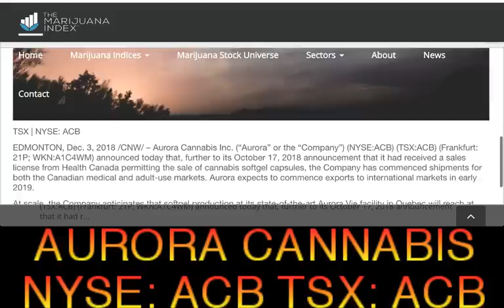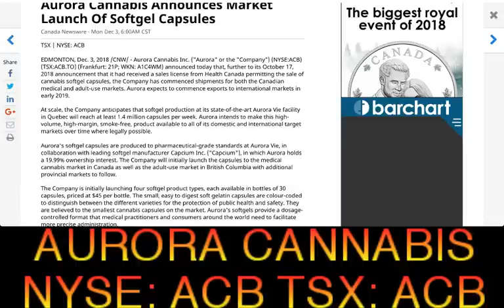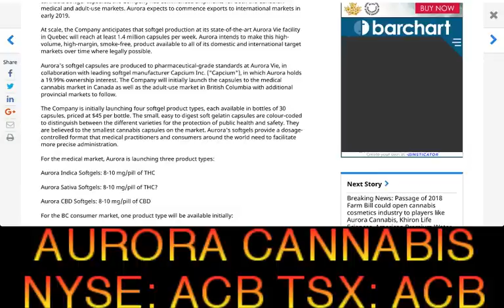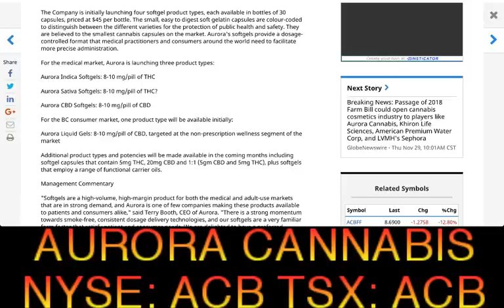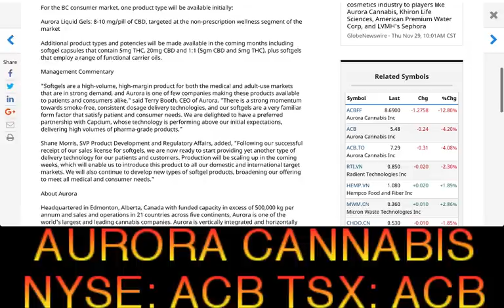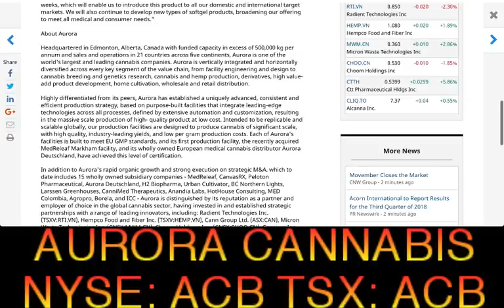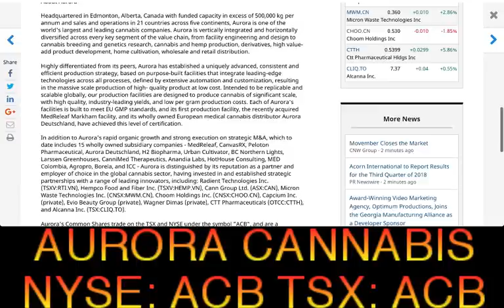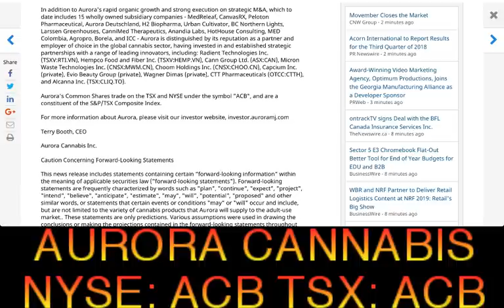Aurora Cannabis Announces Market Launch Of Softgel Capsules (NYSE: ACB) (TSX: ACB)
Aurora Cannabis Announces Market Launch Of Softgel Capsules (NYSE: ACB) (TSX: ACB) - RICH TV LIVE - DECEMBER 3, 2018 - BREAKING NEWS - AURORA CANNABIS LITERALLY WENT UP WHILE I WAS FILMING - EDMONTON, Dec. 3, 2018 /CNW/ - Aurora Cannabis Inc. ("Aurora" or the "Company") (NYSE:ACB) (TSX:ACB.TO) (Frankfurt: 21P; WKN: A1C4WM) announced today that, further to its October 17, 2018 announcement that it had received a sales license from Health Canada permitting the sale of cannabis softgel capsules, the Company has commenced shipments for both the Canadian medical and adult-use markets. Aurora expects to commence exports to international markets in early 2019.

At scale, the Company anticipates that softgel production at its state-of-the-art Aurora Vie facility in Quebec will reach at least 1.4 million capsules per week. Aurora intends to make this high-volume, high-margin, smoke-free, product available to all of its domestic and international target markets over time where legally possible.

Aurora's softgel capsules are produced to pharmaceutical-grade standards at Aurora Vie, in collaboration with leading softgel manufacturer Capcium Inc. ("Capcium"), in which Aurora holds a 19.99% ownership interest. The Company will initially launch the capsules to the medical cannabis market in Canada as well as the adult-use market in British Columbia with additional provincial markets to follow.

The Company is initially launching four softgel product types, each available in bottles of 30 capsules, priced at $45 per bottle. The small, easy to digest soft gelatin capsules are colour-coded to distinguish between the different varieties for the protection of public health and safety. They are believed to the smallest cannabis capsules on the market. Aurora's softgels provide a dosage-controlled format that medical practitioners and consumers around the world need to facilitate more precise administration.

For the medical market, Aurora is launching three product types:

Aurora Indica Softgels: 8-10 mg/pill of THC

Aurora Sativa Softgels: 8-10 mg/pill of THC?

Aurora CBD Softgels: 8-10 mg/pill of CBD

For the BC consumer market, one product type will be available initially:

Aurora Liquid Gels: 8-10 mg/pill of CBD, targeted at the non-prescription wellness segment of the market

Additional product types and potencies will be made available in the coming months including softgel capsules that contain 5mg THC, 20mg CBD and 1:1 (5gm CBD and 5mg THC), plus softgels that employ a range of functional carrier oils.

a one-stop shop for cryptocurrency, stocks, sports, travel and trending topics.